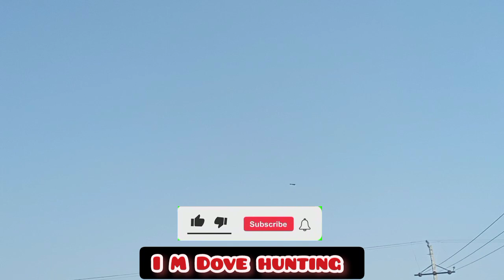Pigeon hunting / kabutar ka shikar new Hunting Air Gun Gamo Shadow 1000 mubashir Hunter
mubashir Hunter
mubashir Ali shikari

Green Pigeon
new hunting Green Pigeon
Green Pigeon hunting
Dove hunting
new hunting Dove
kabutar ka shikar
kabutar ka shikar new video
new hunting Pigeon 2023
Pigeon hunting / kabutar ka shikar new Hunting Air Gun Gamo Shadow 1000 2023